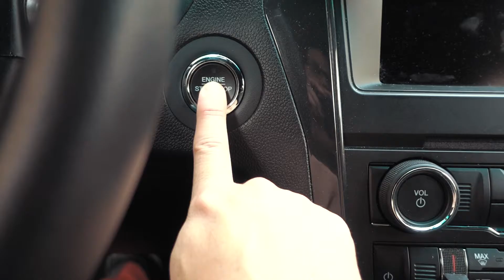The most boring video about entrepreneurship you'll ever see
Learn how to create your own productivity system and get a free productivity call with me after you apply what you learned in the 21-minute video class

If I have the time, or I'm doing something special with the family, I will record our special occasions, travels, and drones flights / crashes.

Camera and equipment I use for my videos.

DJI Osmo
Rode VideoMicro Compact On-Camera Microphone
GoPro HERO4 Session
Sony RX100 iv
Nikon D5300
Tamron 10-24mm
Joby Gorillapod
Video Ring light